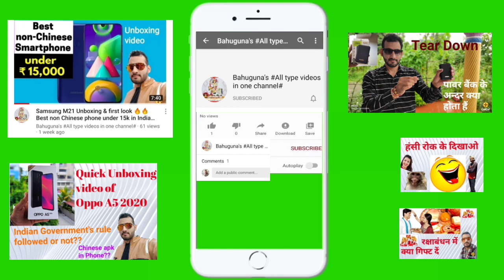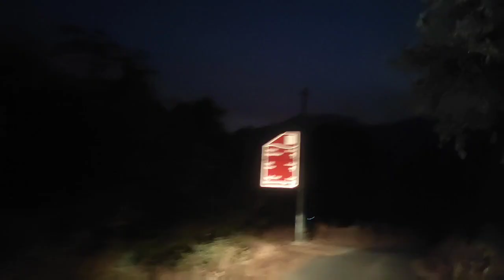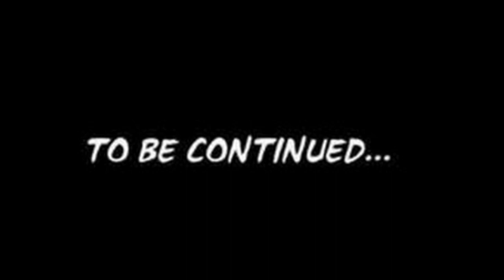Munsyari 🔥मुनस्यारी🔥 tour with friends🔥(Day 2, journey & msti at Birthi Fall)🔥 Part 3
Namaskar dosto..  Ye Munsyari tour ka 3rd video h..
Is video me humne Birthi fall me msti or 31st celebrate kiya h.. Tour me sbse jyada maze humne yahi kiye..
Birthi fall me jaha sunsani or tourist santh baithe the, waha humne alag hi mahool bana diya.. or jamkar sbko nachaya.. fir waha k sthaniya aadmi se kuch jankari or kuch baat kari..
Fir hum kosani ko nikal gaye..
Aap log bi hamare santh tour k maze lijiye or msti dekhiye..